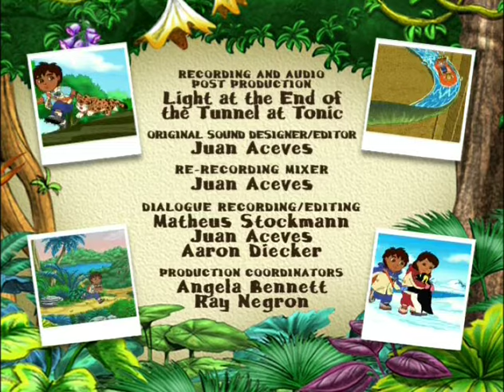Jorge the Little Hawk Learns to Migrate